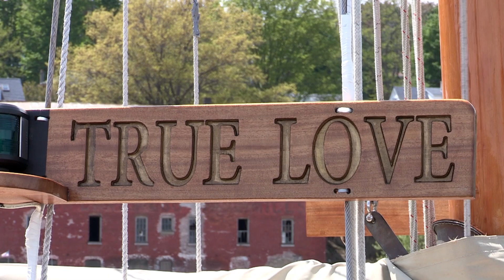True Love Schooner | Path Through History | WSKG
TRUE LOVE SCHOONER | Schuyler County

In the early days of the twentieth century, the social elite of the world built and sailed magnificent pleasure boats to and from their vacation play-lands.  Those days may seem a world away but on Seneca Lake in Schuyler County visitors can travel back to the jazz era when they take an excursion cruise on the "True Love" Schooner.

Berthed in Watkins Glen, this 1926 John Alden Malabar VII Schooner has been lovingly restored to its former glory. In the 1950s, The True Love sailed the seas of the Caribbean, and die-hard moviegoers will recognize it as the vessel that Bing Crosby and Grace Kelly sailed on in the film High Society.

Today, the True Love sails on Seneca Lake, and visitors can once again feel the breeze through their hair and the mist of the waves on their face at this water bound stop on New York's Path Through History.

Photos Courtesy of:
Schuyler County Historical Society